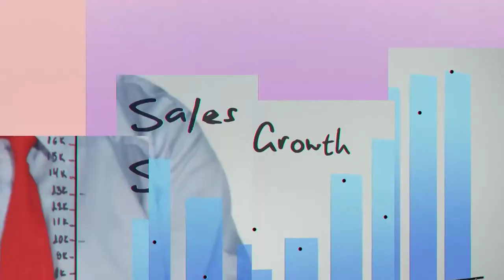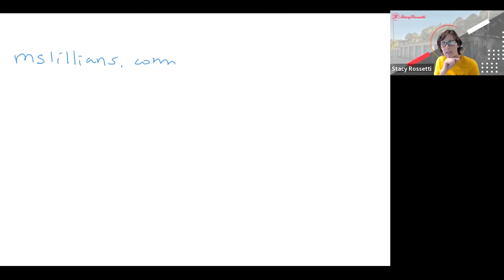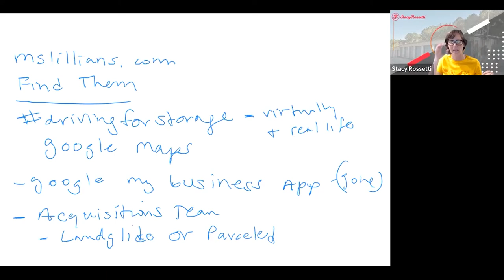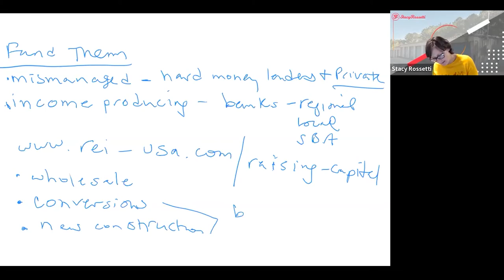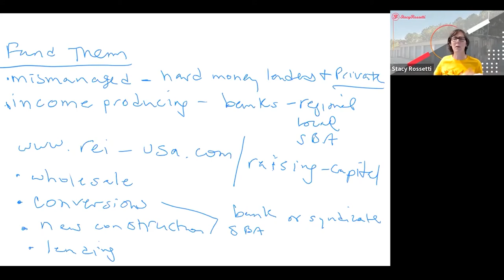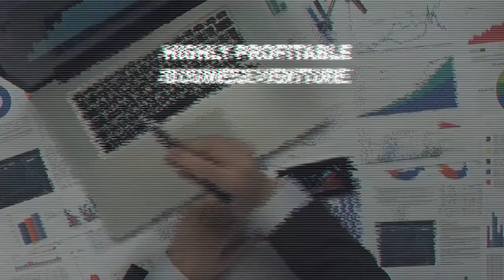How To Buy Your First Storage Facility In The Next 90 Days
Want to invest in self-storage without the hassle of finding properties, evaluating deals, negotiating with owners, and running the facility? Self-Storage Fund of America lets accredited investors earn totally passive income! Listen to Stacy pitch the fund, learn about how you can involved, and hear about the first deal under contract

This Simple Six-Step System has helped thousands of students around the country dissect the complex nature of real estate investing and can help you too so that you never have to worry about where to start and what to work on next while creating your income-producing real estate investing business.

Stacy Rossetti here and I want to invite you to learn how to invest in Self Storage Facilities and create generational wealth for yourself and your family now.  Get your Super Simple Self Storage Template